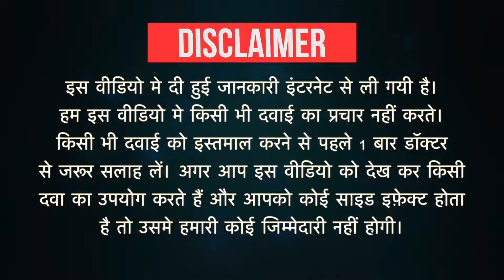Ramp 5 Tablet Uses in Hindi| Side Effects | Dose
Ramp 5 Tablet Uses in Hindi | Side Effects | Dosage